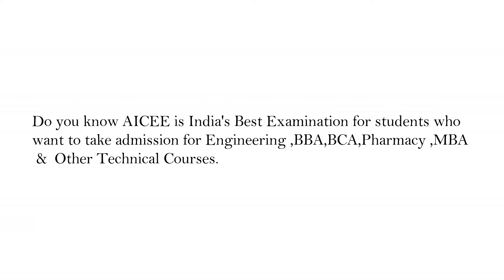AICEE 2024 | All India Combined Entrance Examination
This video is about AICEE (ALL INDIA COMBINED ENTRANCE EXAMINATION ) .
AICEE (All India Combined Entrance Examination ) is a national level combined entrance examination which is conducted with an association of 1200+ Colleges and 250 + Universities of India for admission in Different Undergraduate and Postgraduate programs that they are offering through one common application . AICEE Examination is Designed in such a way that after appearing in AICEE Examination students don't have to appear for multiple examinations of different States and Universities .

AICEE 2024 Examination will be conducted Online in Two different Modes : First one is Home Based Examination Mode ( In this mode Students can appear for AICEE Examination by just sitting at their Home using their Laptop , Desktop , Tablets and Smartphones , Students can even choose their Examination Slot & Timings at the time of Application ) . Second Mode is Centre Based Online Examination Mode ( In this mode students can appear for AICEE Examination By Selecting their examination city ) .

Entire process of AICEE begins from Application, Examination , College choice filling till college reporting will be done Online so students don't have to travel much. This Will save a lot of time, effort & money . AICEE Will also provide Rank wise fees waiver for meritorious students . No other Examination in India will give this much range of College through one single Application . There are many more advantages of AICEE.

All these Advantages make AICEE a unique and Must Apply Examination to get admission in 1200 + Colleges & 250+ Universities of India for 20+ programs. These Programs are Engineering  ( B.Tech/ B.E) , MBA/PGDM, BCA, Pharmacy ,Bio- Technology.